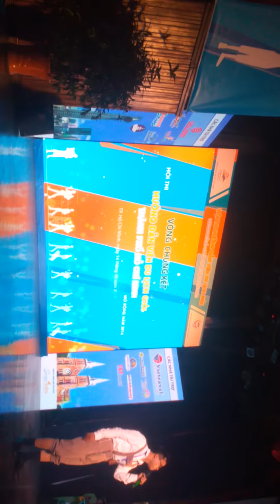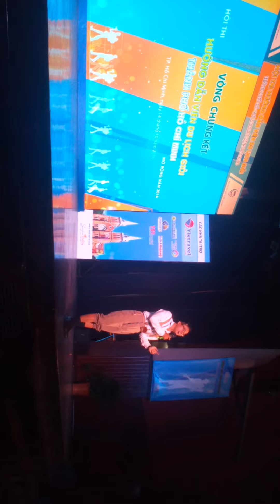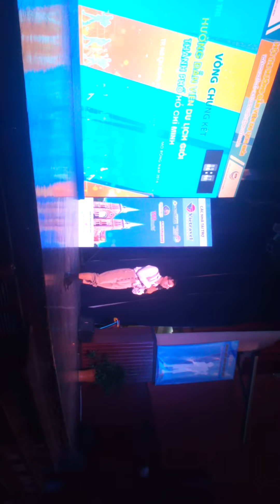Hoi thi HUONG DAN VIEN gioi Tp.HCM 2016(35)